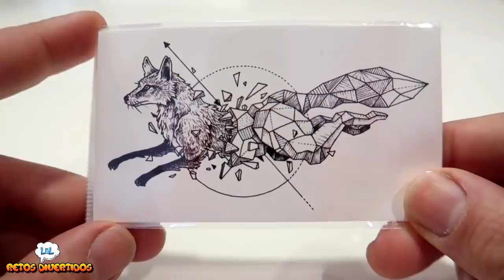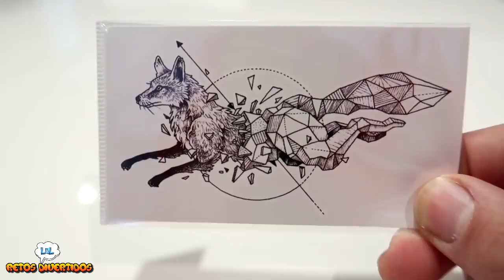24 HORAS gastando BROMA PESADA a mi novia se enfada mucho🤪 LOL Retos Divertidos BROMA EPICA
24 HORAS de BROMAS Burlandome de LIBI 🤪 ENSEÑANDO Artículos de broma pesada LOL Retos Divertidos
24 HORAS gastando BROMA PESADA Burlandome de LIBI 🤪 ENSEÑANDO LOL Retos Divertidos

24 HORAS Burlandome de LIBI 🤪 ENSEÑANDO Artículos de broma LOL Retos Divertidos

ROTULADORES Touchfive

Yo soy Libi, yo soy Chiqui y esto es LOL retos divertidos comenzamos.
Hola Chiqui, hola Libi .
Hoy te traigo un reto un montón de divertido.
Ya me vas a liar, ya me vas a liar.

Esperamos que os divirtáis con nosotros

Puede parecer un canal infantil pero es un canal para toda la familia con momentos divertidos y retos, gominolas, helados, risas,locuras, challenge,  cara splash slime helados vs realidad, gominolas o gummys

No te pierdas ningún vídeo y pásalo bien con nosotros.